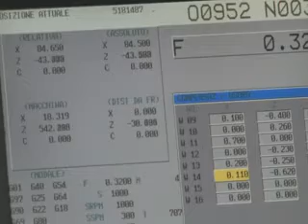pier ely azienda